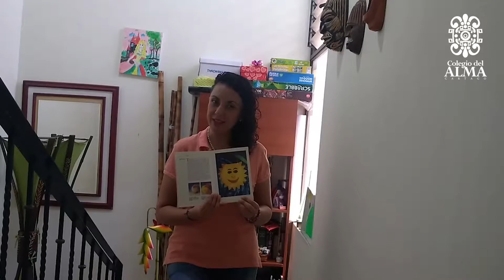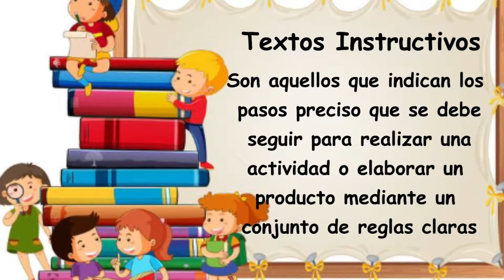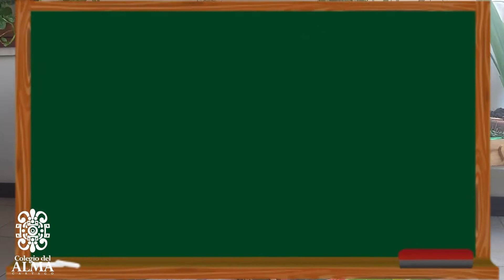Mi Colegio del Alma - Cuarta Clase de Castellano - Grado Tercero